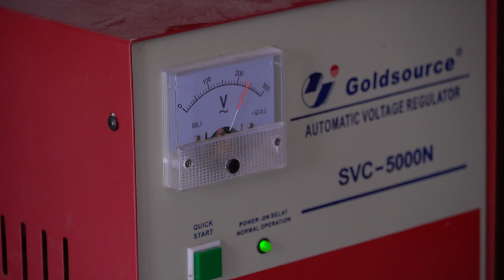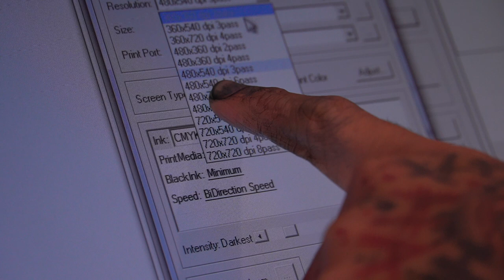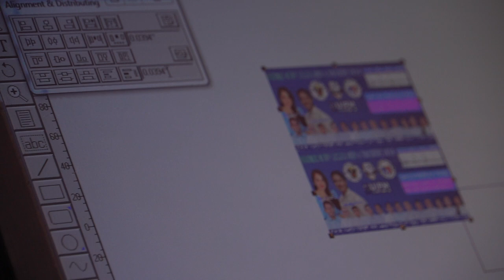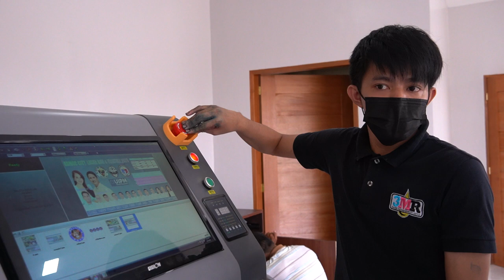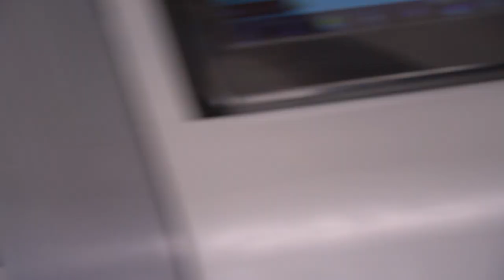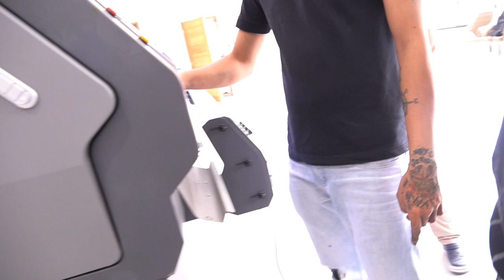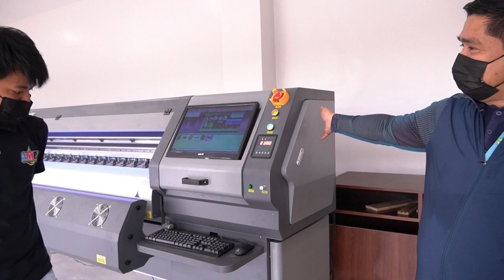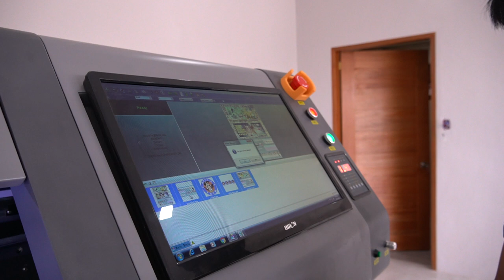How to operate the tarpaulin machine